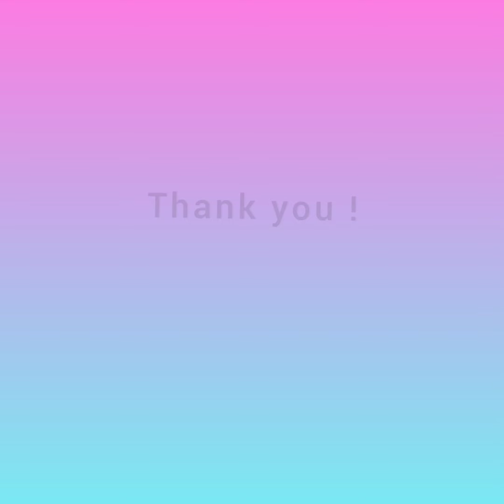Capsicum in water colour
सिमला मिरची/Capsicum - Drawing made easy for Primary Kids